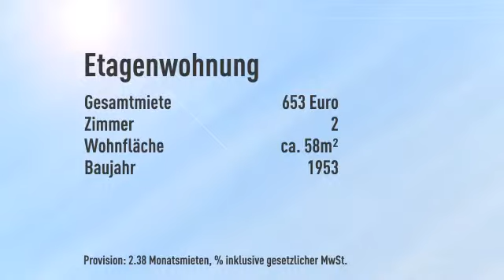Karl-Marx-Allee !!! Schöne 2-Zi-Whg.in Baudenkmal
Etagenwohnung

Karin Seemüller

Fliederweg
14469 Potsdam